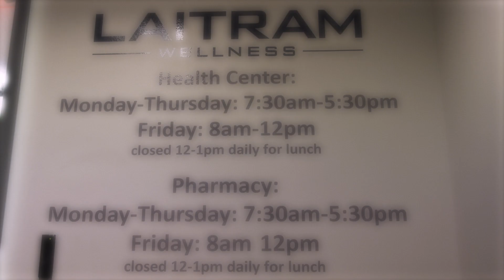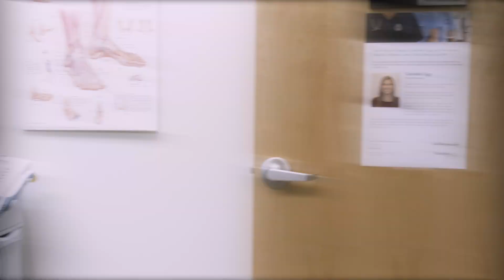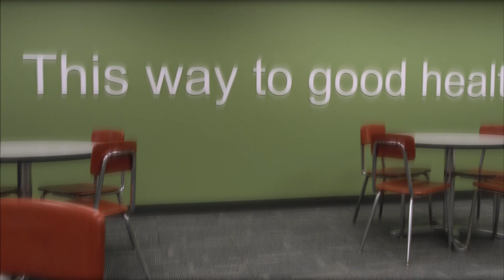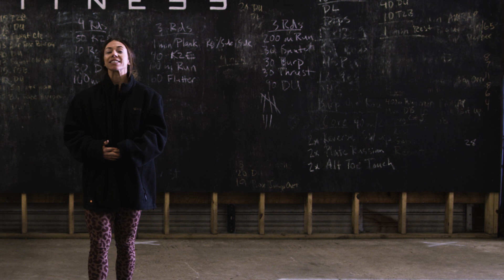Laitram Wellness Video Tour